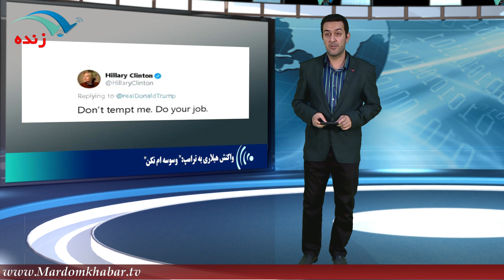آمریکاییها از استیضاح ترامپ حمایت می کنند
برای نصب اپلیکیشن مردم خبر روی لینک بزنید